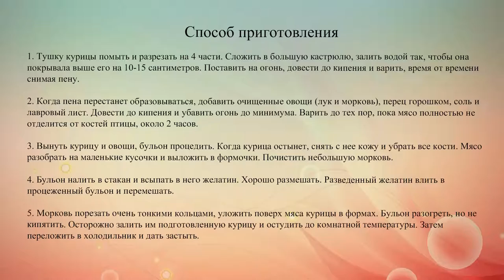Куриный холодец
Холодец – блюдо, которое традиционно подают на Пасху и Рождество. Думаешь, готовить его сложно? Вовсе нет!